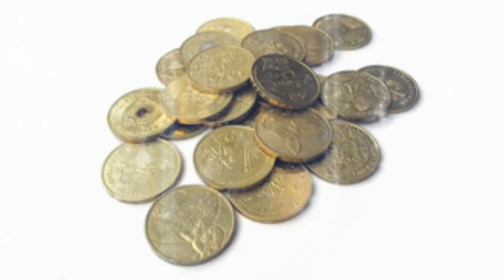2020 में करवा चौथ व्रत HOW TO DO KARVACHOUTH PUJAN करवाचौथ पूजन करने का तरीका ओर सामग्री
2020 में करवा चौथ का व्रत कब है?

वर्ष 2020 में करवा चौथ का व्रत 04 नवंबर 2020 दिन बुधवार के दिन रखा जाएगा। पूजा का शुभ मुहूर्त-शाम 05:29 बजे से लेकर शाम 06:48 बजे तक पूजा का शुभ मुहूर्त रहेगा।

4 नवंबर

करवा चौथ पूजा मुहूर्त- 17:29 से 18:48
चंद्रोदय- 20:16

चतुर्थी तिथि आरंभ- 03:24 (4 नवंबर)
चतुर्थी तिथि समाप्त- 05:14 (5 नवंबर)

करवा चौथ में क्या क्या सामान लगते हैं?
क्या पहनना है और कैसे करवा चौथ के दिन सबसे सुंदर लगना है, आदि की तैयारियों में लगी रहती हैं. लेकिन कपड़ों के अलावा भी करवा चौथ व्रत के लिए जरूरी सामानों का भी खास ध्यान रखा जाता है.
सिंदूर
मंगलसूत्र
बिंदी
मेहंदी
लाल रंग के कपड़े
चूड़ियां
बिछिया
काजल

करवा चौथ की पूजा कैसे की जाती है?
प्रात: काल में नित्यकर्म से निवृ्त होकर संकल्प लें और व्रत आरंभ करें।
व्रत के दिन निर्जला रहे यानि जलपान ना करें।
व्रत के दिन प्रात: स्नानादि करने के बाद संकल्प बोलकर करवा चौथ व्रत का आरंभ करें।
प्रात: पूजा के समय मन्त्र के जप से व्रत प्रारंभ करें। ...
घर के मंदिर की दीवार पर गेरू से फलक बनाकर चावलों को पीसे।

भारत में हिंदू धर्मग्रंथों, पौराणिक ग्रंथों और शास्त्रादि के अनुसार हर महीने कोई न कोई उपवास, कोई न कोई पर्व, त्यौहार या संस्कार आदि आता ही है लेकिन कार्तिक मास के कृष्ण पक्ष की चतुर्थी को जो उपवास किया जाता है उसका सुहागिन स्त्रियों के लिये बहुत अधिक महत्व होता है। दरअसल इस दिन को करवा चौथ का व्रत किया जाता है। माना जाता है कि इस दिन यदि सुहागिन स्त्रियां उपवास रखें तो उनके पति की उम्र लंबी होती है और उनका गृहस्थ जीवन सुखद होने लगता है। हालांकि पूरे भारतवर्ष में हिंदू धर्म में आस्था रखने वाले लोग बड़ी धूम-धाम से इस त्यौहार को मनाते हैं लेकिन उत्तर भारत खासकर पंजाब, हरियाणा, राजस्थान, उत्तर प्रदेश, मध्यप्रदेश आदि में तो इस दिन अलग ही नजारा होता है। करवाचौथ व्रत के दिन एक और जहां दिन में कथाओं का दौर चलता है तो दूसरी और दिन ढलते ही विवाहिताओं की नज़रें चांद के दिदार के लिये बेताब हो जाती हैं। चांद निकलने पर घरों की छतों का नजारा भी देखने लायक होता है। दरअसल सारा दिन पति की लंबी उम्र के लिये उपवास रखने के बाद आसमान के चमकते चांद का दिदार कर अपने चांद के हाथों से निवाला खाकर अपना उपवास खोलती हैं। करवाचौथ का व्रत सुबह सूर्योदय से पहले ही 4 बजे के बाद शुरु हो जाता है और रात को चंद्रदर्शन के बाद ही व्रत को खोला जाता है। इस दिन भगवान शिव, माता पार्वती और भगवान श्री गणेश की पूजा की जाती है और करवाचौथ व्रत की कथा सुनी जाती है। सामान्यत: विवाहोपरांत 12 या 16 साल तक लगातार इस उपवास को किया जाता है लेकिन इच्छानुसार जीवनभर भी विवाहिताएं इस व्रत को रख सकती हैं। माना जाता है कि अपने पति की लंबी उम्र के लिये इससे श्रेष्ठ कोई उपवास अतवा व्रतादि नहीं है।